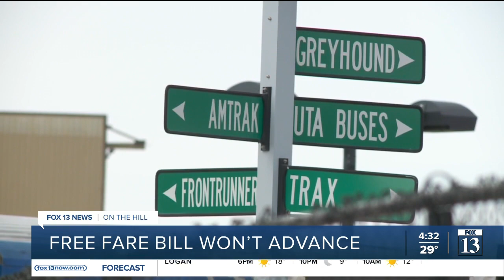UTA receiving millions in federal funding to help ease COVID burdens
The Utah Transit Authority is receiving a big injection of federal funding to ease the burdens caused by COVID-19.